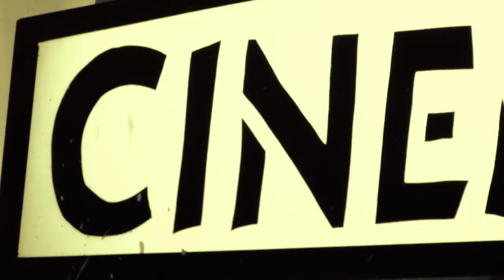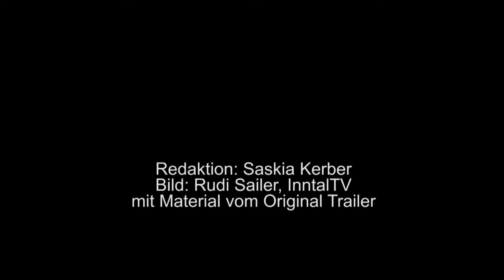Oh Yeah She Performs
Vier junge Frauen, die ein Traum verbindet: eigene Musik zu komponieren, zu produzieren und davon leben zu können. Ein Film von Mirjam Unger, über selbstbewusste Musikerinnen die ihren Weg gehen - ohne Kompromisse.